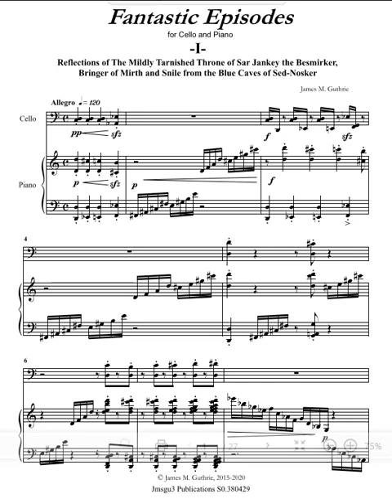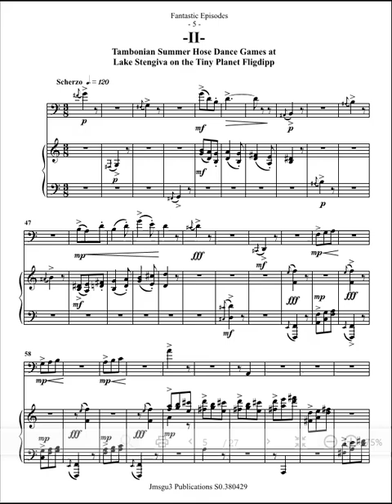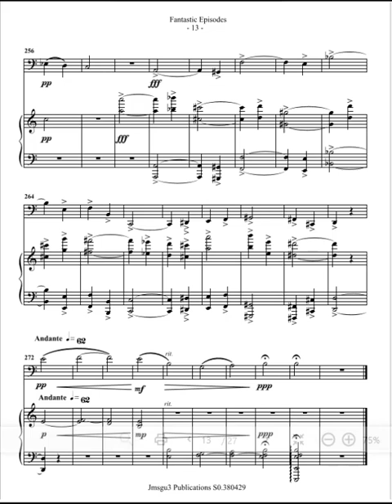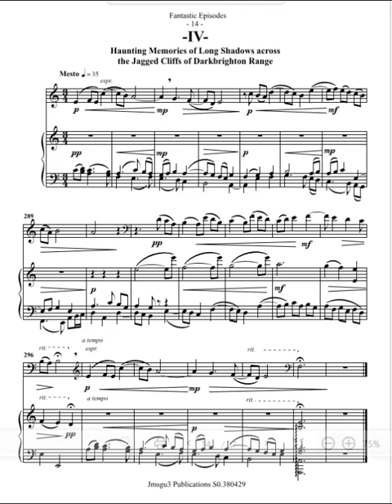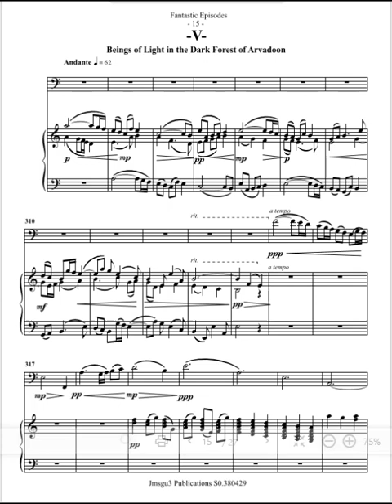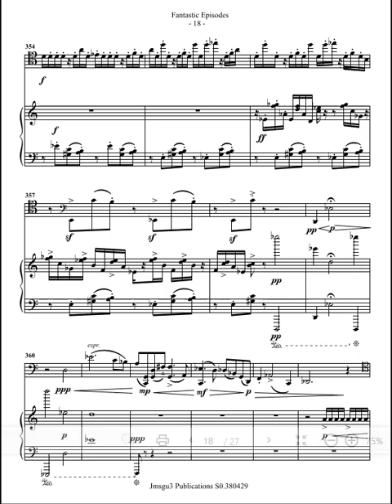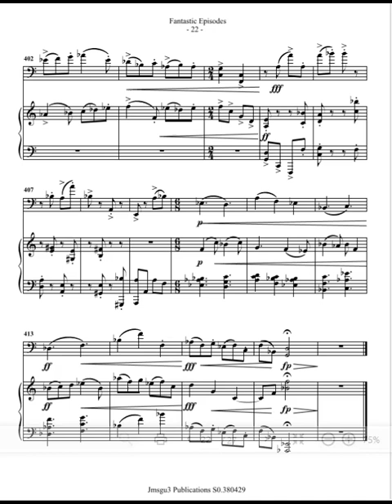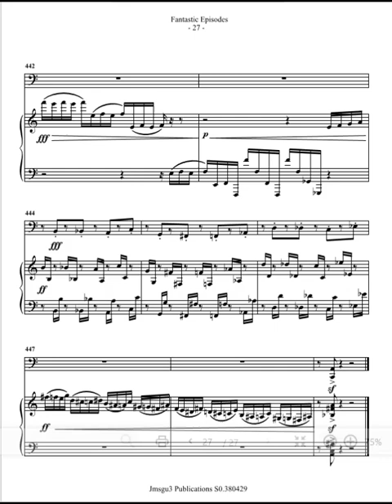Guthrie: Fantastic Episodes for Cello & Piano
1. Reflections of The Mildly Tarnished Throne of Sar Jankey the Besmirker, Bringer of Mirth and Snile from the Blue Caves of Sed-Nosker.

2. Tambonian Summer Hose Dance Games at Lake Stengiva on the Tiny Planet Fligdipp

3. The Quest of Von Zipper: Flame-Flash Seeker, Seventh Knight of the Nine-Sided Table of the Klandian Digma

4. Haunting Memories of Long Shadows across the Jagged Cliffs of Darkbrighton Range

5. Beings of Light in the Dark Forest of Arvadoon

6. The Third Goat Song of the Thivian Glade Folk Collection of New Pandeen

7. Remember The Flivening of the Underwater City of Stableen on the Sar-Plandovian Ocean Floor

8. Flight of the Spervian Aktari from the Dark Jungle of Pandoo to the Holy Isle of the Trencherene - Near the Kingdom of Flippo the Swift